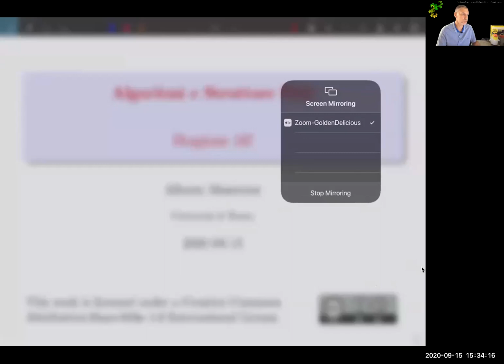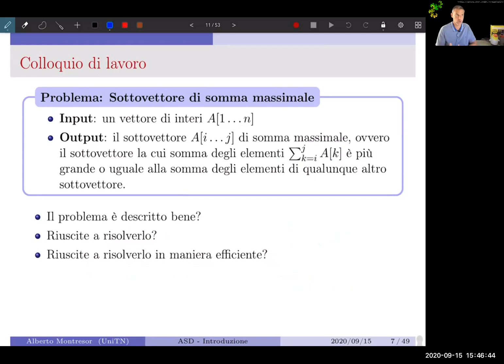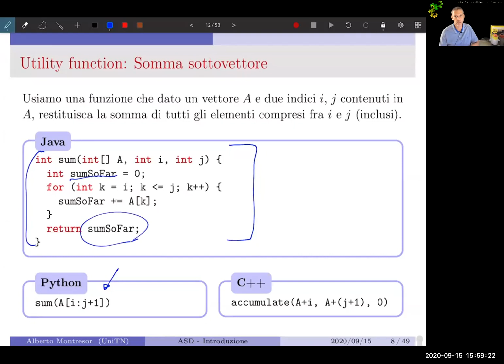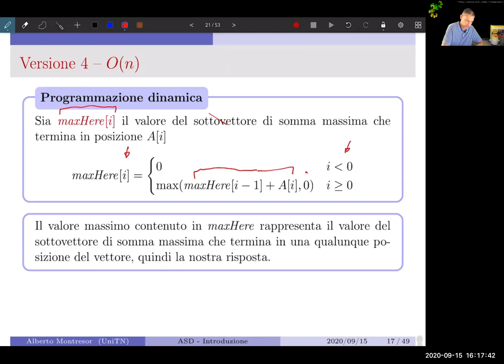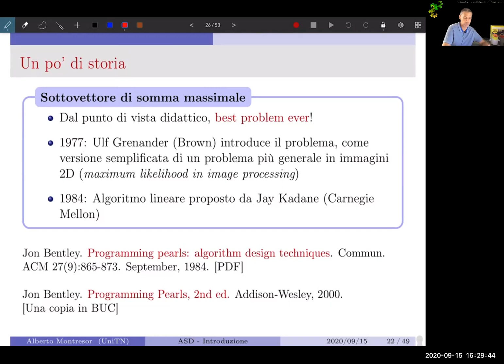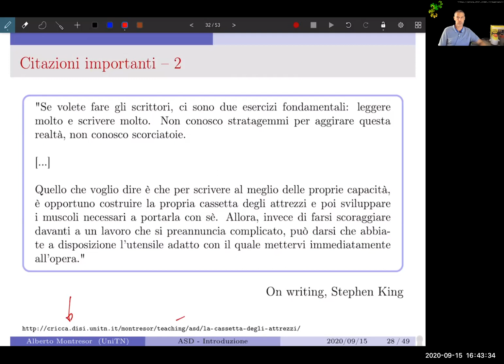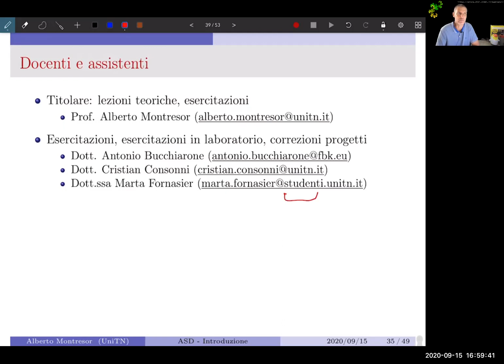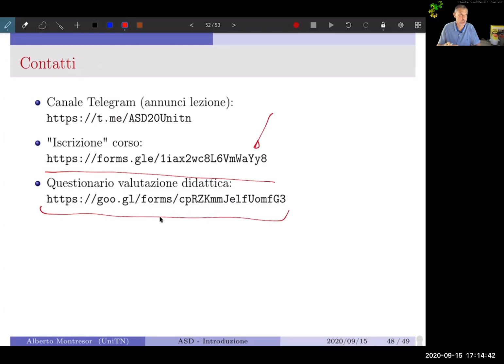0 - Introduzione al corso - Specifico per studenti UniTN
Lezione introduttiva sul corso di Algoritmi e Strutture Dati dell'Università di Trento - a.a. 2020/21
Utile per i soli studenti iscritti al corso, non per un pubblico generale (dettagli sull'esame, etc.).
Audio da migliorare.